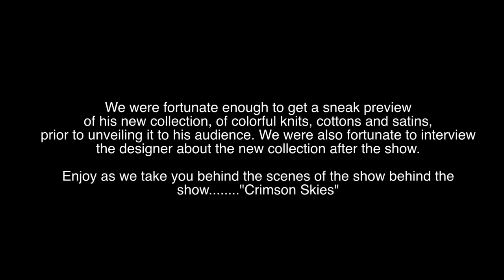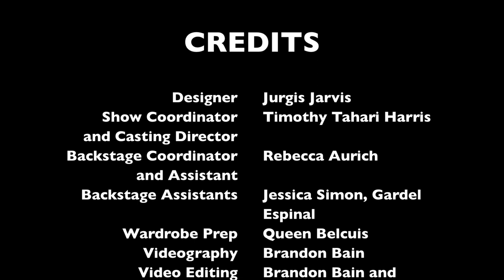Jurgis Jarvis presents Prelude to Crimson Skies